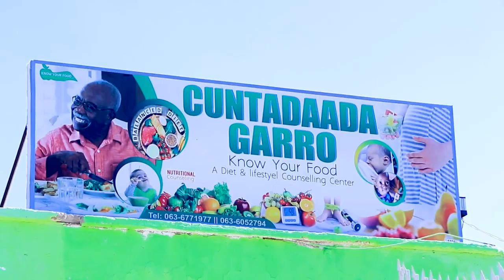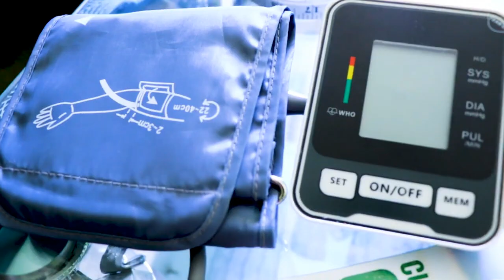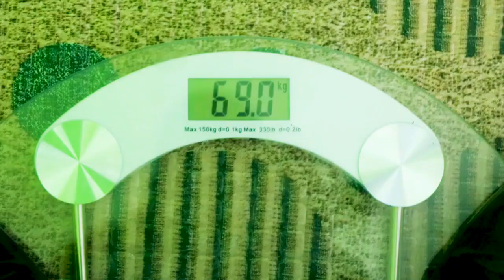Cunto aan taada ahayn ha cunin fadlan